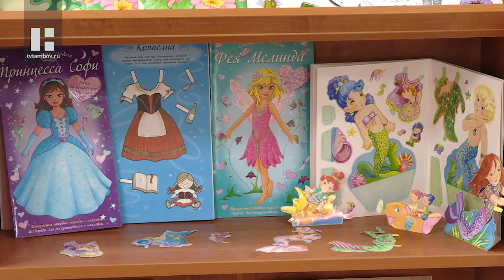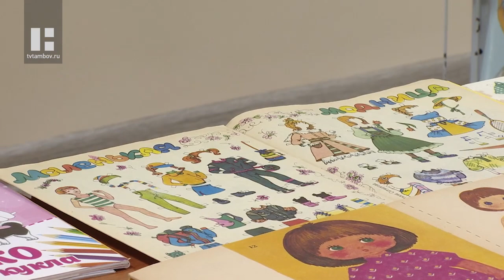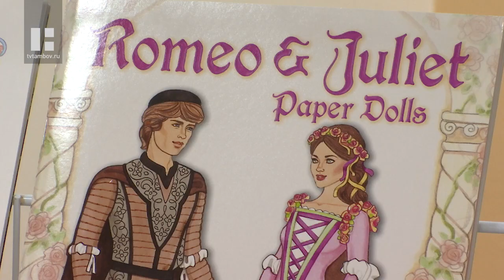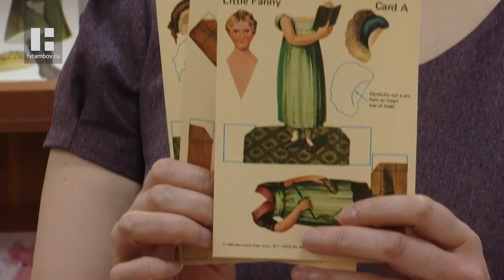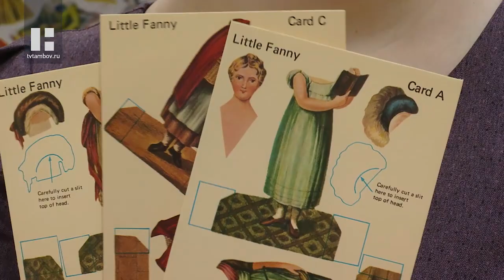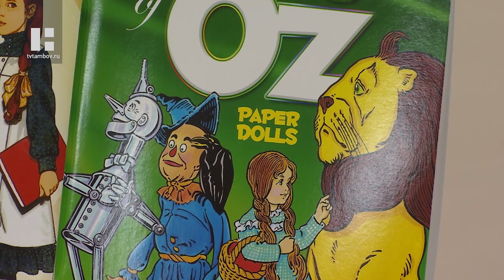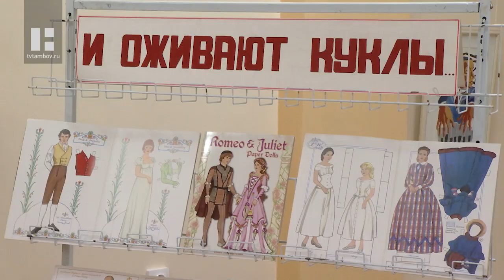Свободное время. Как раскрыть способности будущего художника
- Портрет человека - как способ передачи настроения. Как портретный жанр может раскрыть способности будущего художника, расскажет студентка Ярославского художественного училища Екатерина Лебедева.
- Бумажные куклы не только для игры, но и для эстетического наслаждения. Как при помощи хрупких рисованных персонажей можно обогащать свой внутренний мир, расскажет Мария Кронштатова.